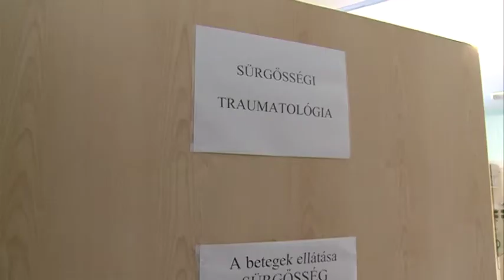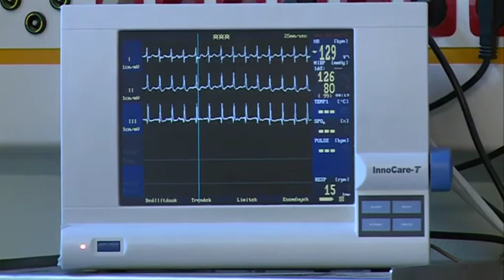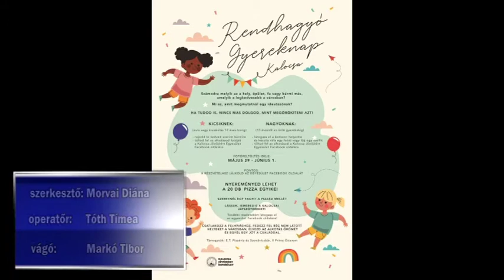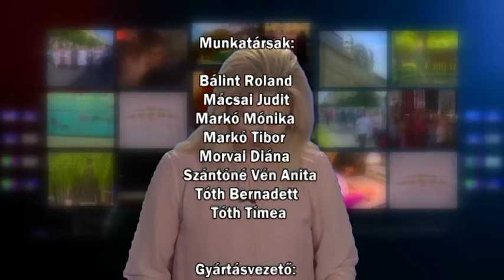Híradó 2020. 05. 29.